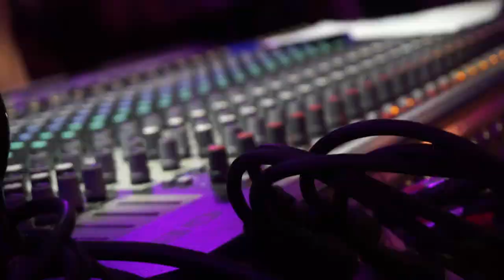VIDEO CLIP Festival St Patrick CAVAN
Merci à toutes l'équipe pour votre accueil, on s'est bien marré  ;)

(Merci de ne pas noter cette vidéo, elle ne sert que de portfolio... à moins que ce soit une critique constructive, sinon ca ne me sert a rien)